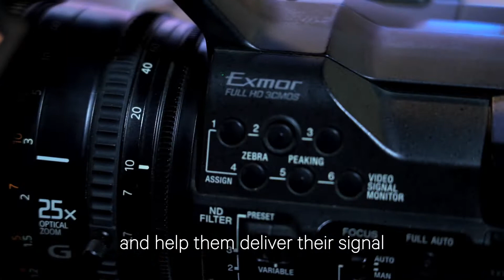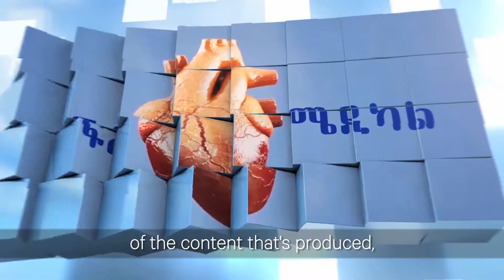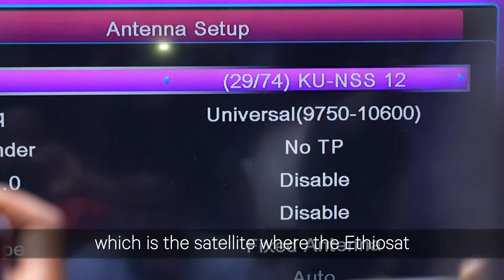Ethiosat story: Add Colour to Your World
Together with Ethiopian broadcasters, we’re delivering Ethiosat across Ethiopia.